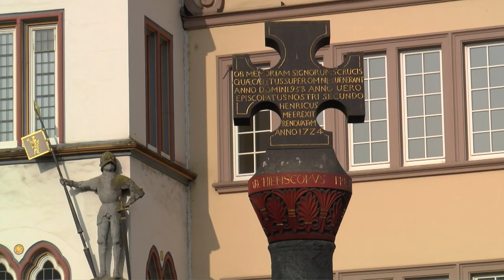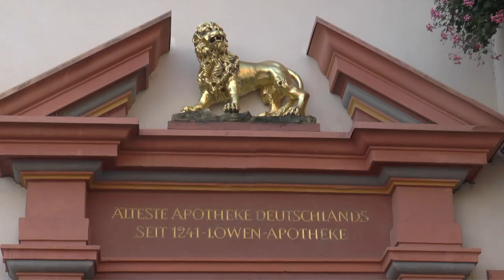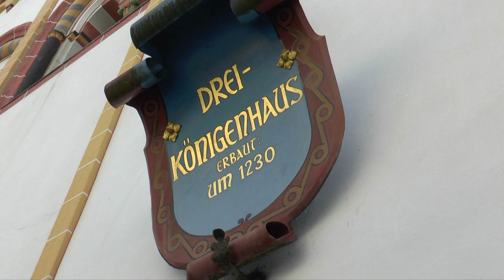Trier (Germany) Vacation Travel Video Guide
Trier is considered to be oldest city in Germany and it has a fascinating history to match. Founded in 18 BC under the Roman Emperor Augustus, it is protected by a city wall with 5 gates. It has lived through 5 emperors and, under Constantine the Great, became the centre for the spread of Christianity north of the Alps. We will learn about all of this and more on a walking tour through the Roman streets of the city.

An important part of Roman life in Trier was a visit to the baths so the city has many different baths to choose from, both private or public, as well as the grand, monumental Imperial Baths, built into the city walls.

Next, we get a taste of the more barbaric side of Roman life at the city amphitheatre. Here, cruel battles between wild animals and gladiators were shown as a form of entertainment. Beneath the arena is a large cellar, where those sentenced to death were imprisoned alongside wild lions and tigers.

Our stroll through the old town continues on past the Petrus Tower and magnificent houses of the nobles and superiors of the church, to the cathedral square. The cathedral is marvellous and represents a period of more than 1650 years of art and architecture.

We reach the main market, the lively centre of the old town, often referred to as the most beautiful place in Germany. Here, we can admire the Franken Tower, a beautiful church and other town houses.

We round off the tour at the Black Gate, the “Porta Nigra”, the city’s largest and most powerful gate built in ancient Roman architectural style at 36 metres long, 21 metres wide and 30 metres high. This gate along with much of the beautiful city deservedly became a world cultural heritage site in 1973.